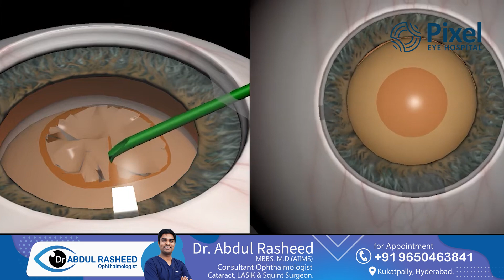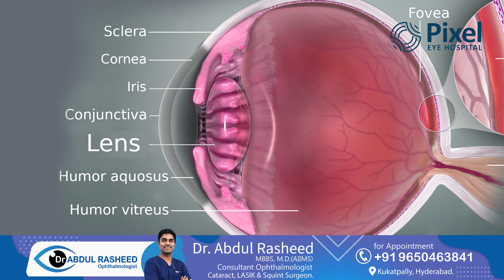Femtosecond Laser Cataract Surgery I కంటిశుక్లం I Cataract Surgery I Cataract I Ai I Abdul Rasheed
AI Laser Cataract Surgery I Latest Cataract Treatment in 2023 I Latest Cataract Treatment I Cataract Surgery I Artificial Intelligence Laser Cataract Surgery I  Artificial Intelligence I Femtosecond Laser Cataract Surgery I  Robotic Cataract Surgery I cataract surgery తర్వాత తీసుకోవలసిన జాగ్రత్తలు

కంటి శుక్లాల ఆపరేషన్ లో  Ai ( artificial intelligence ) technology వచ్చేసిందా ?  by Dr Abdul Rasheed

What is Cataract Surgery ? in telugu
How is Cataract Surgery Performed ? in telugu
Types of Intraocular Lenses (IOLs) for Cataract Surgery
Cataract Surgery Recovery Tips
Can Cataract Surgery Correct Astigmatism
Risks and Complications of Cataract Surgery
Cost of Cataract Surgery

Femtosecond laser cataract surgery is an advanced technique used in the field of ophthalmology for performing cataract surgery. Cataracts occur when the natural lens in the eye becomes cloudy, leading to blurred vision. Traditional cataract surgery involves manually creating incisions and using ultrasound energy to break up and remove the cloudy lens. In femtosecond laser cataract surgery, a femtosecond laser is utilized to perform some key steps of the procedure.

Here's an overview of the process:

Preoperative Imaging and Planning:

High-resolution imaging techniques, such as optical coherence tomography (OCT), are used to create a detailed map of the eye's structures.
Surgeons use this information to plan the precise location, depth, and dimensions of incisions and to create a 3D model of the cataract.
Corneal Incisions:

The femtosecond laser is employed to create precise incisions in the cornea, which is the clear front part of the eye.
These incisions are critical for accessing the lens and inserting replacement intraocular lenses (IOLs).
Capsulotomy:

The laser is used to create an opening in the lens capsule, the thin, transparent bag that holds the natural lens.
This step is important for accessing and removing the cataract.
Lens Fragmentation:

The laser breaks up the cataract into smaller, more manageable fragments.
This fragmentation process assists in the removal of the cloudy lens.
IOL Placement:

After the cataract is removed, an artificial intraocular lens (IOL) is inserted to replace the natural lens.
The IOL is carefully positioned within the lens capsule.
Benefits of Femtosecond Laser Cataract Surgery:

Precision: The laser allows for highly precise incisions and capsulotomies, potentially improving the accuracy of IOL placement.

Customization: Surgeons can customize the procedure based on the patient's eye anatomy, potentially reducing the risk of complications.

Reduced Energy: The use of a laser may reduce the amount of ultrasound energy needed for cataract removal, potentially leading to faster recovery times.

Astigmatism Correction: The laser can be used to correct astigmatism by creating precise incisions to reshape the cornea.

Timestamp
0:00 – Intro
0:23 – AI Laser Cataract Surgery Telugu
5:26 – Thank you